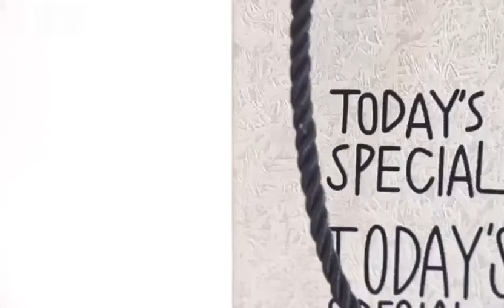Portable Hydrogen Water Bottle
【Safety】：Electrolysis technology promotes the stable combination of hydrogen and water, with high hydrogen concentration and good stability.
【High Efficiency】： It only takes 3 minutes to quickly electrolyze, change the water quality and accompany you often. In the three-minute micro-electrolysis hydrogen production process, the higher the mineral content in the water, the stronger the electrolysis effect and the higher the hydrogen content.(Do not use water exceeding 60 degrees. The produced high hydrogen water is too hot. During the cooling process, the hydrogen will run away due to long time.)
【Applicable to Various Water Qualities】： Short electrolysis time, more stable parameters, suitable for all kinds of drinking water: tap water, mineral water, direct drinking water, outdoor natural water, river water, etc. Solved the problem of residual chlorine after electrolysis, making drinking water safer and healthier.
【Healthy Life】 1.5L of water per day is equivalent to the antioxidant value of hundreds of fruits and vegetables. Hydrogen-rich water can reduce toxic free radicals, thereby reducing human aging and enhancing immunity.
【Service Guarantee】: 100% Satisfaction Guarantee-if you receive a product defect or dont have an usb cord,Please just feel free to contact us directly through the Amazon message box,and we will resend you it for free.Online customer service can reply you within 12hours.